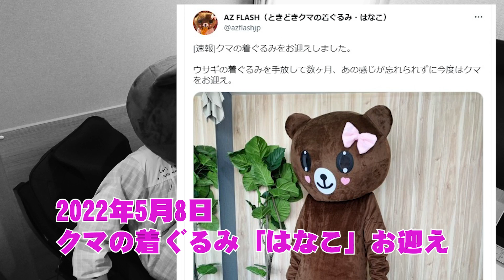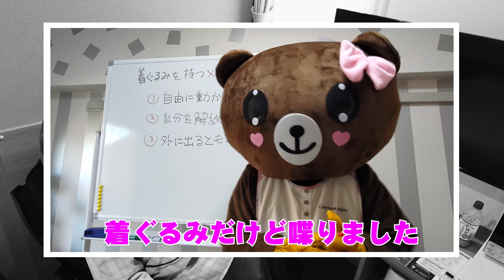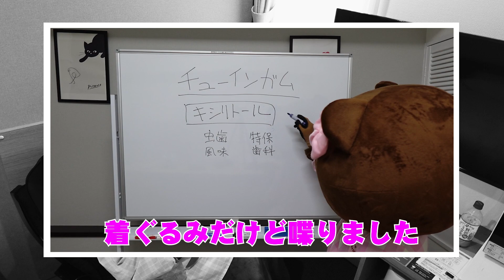【着ぐるみ】クマのマスコット「はなこ」活動1周年記念ムービー I played in a bear costume.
クマの着ぐるみ「はなこ」をネットにデビューさせてから今日でちょうど1年。
振り返りをする1周年記念の動画を作成しました。

まだまだこれからも動画投稿していきますのでよろしくお願いいたします。

クマの着ぐるみを着て自撮りで動画を作ってます。